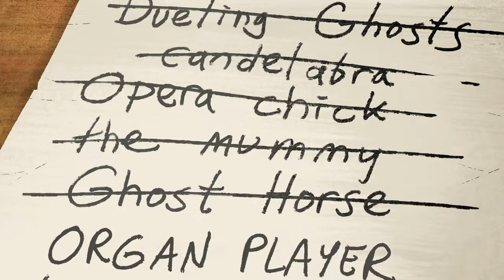Every Haunted Mansion Short | Chibi Tiny Tales, Random Rings and MORE | Compilation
Welcome foolish mortals Disney Channel's Haunted Mansion compilation. Watch ever Haunted Mansion themed short from Chibi Tiny Tales, Random Rings and MORE!

00:00 Chibi Tiny Tales The Ghost and Molly McGee: Haunted Mansion
01:00 Chibi Tiny Tales Haunted Mansion Hire
02:00 Random Rings Scratch Calls the Haunted Mansion